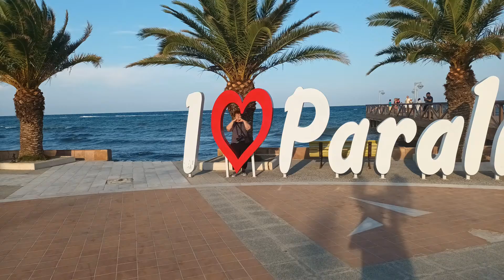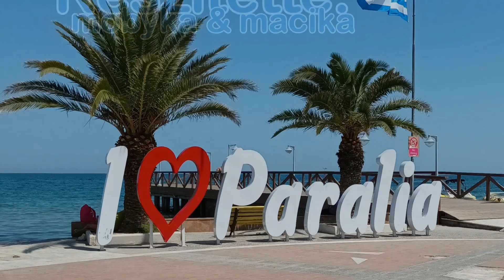2022. Június- Greece Paralia Katerini képekben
Paralia (görögül: Παραλία) ismert és népszerű üdülőfalu Észak-Görögországban, a Közép-Makedónia régióban, Pieria tartomány keleti partján.
A falu az Égei-tenger Thermai-öblének nyugati partján (Olümposzi Riviéra vagy partvidék), a Pieriai síkságon az Olümposz (Olympos) hegy közelében fekszik. 70 km-re található Thessalonikitől, Görögország 2. legnagyobb városától, 24 km-re az Olümposztól (Litochoro) és mintegy 7 km-re Katerinitől. 2011 óta közigazgatásilag Katerinihez tartozik. Forrás:Wikipédia